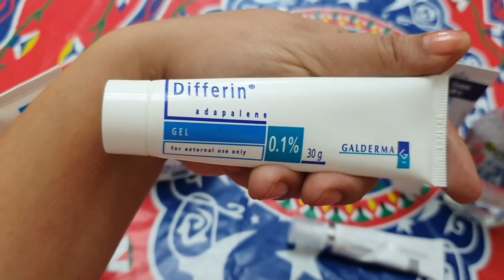تغيرات بزااف معرفتهاش شاركت معاكم سبب تغيير 😪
1xvravfms9i5w